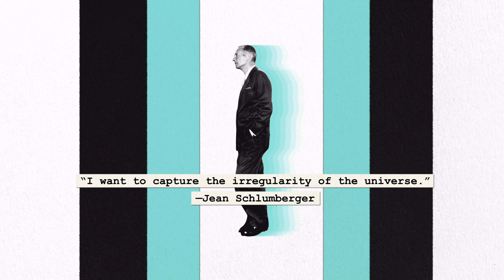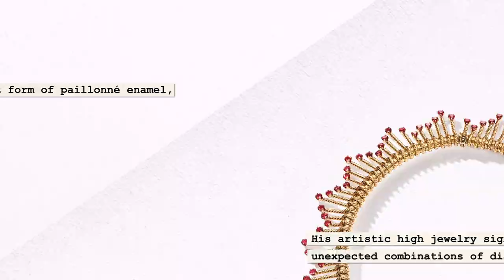Spotlight on Schlumberger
𝘌𝘹𝘵𝘳𝘢𝘰𝘳𝘥𝘪𝘯𝘢𝘳𝘺 𝘛𝘪𝘧𝘧𝘢𝘯𝘺 • Spotlight on Schlumberger. A closer look at one of the 20th century’s most gifted artists featured in the Extraordinary Tiffany: High Jewelry Collection. Renowned for his fantastical designs infused with bold creativity, Jean Schlumberger reimagines nature’s wonders into objects of mesmerizing beauty.